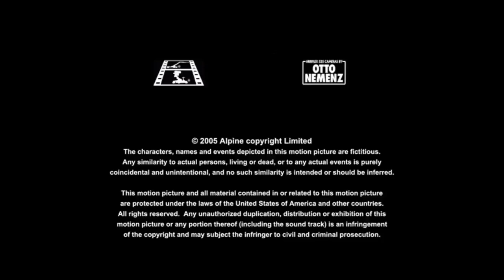Larry Levinson Productions/Hallmark Entertainment (2006)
From the end of a Hallmark Drama airing of the TV Movie, Wild Hearts.